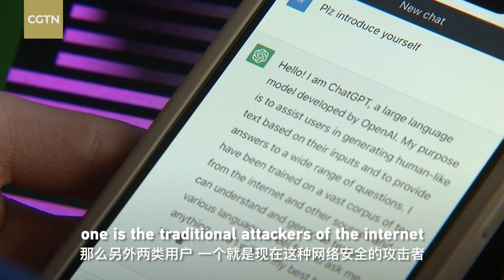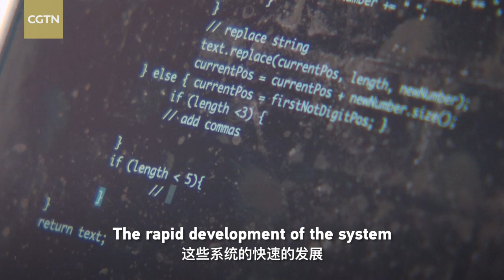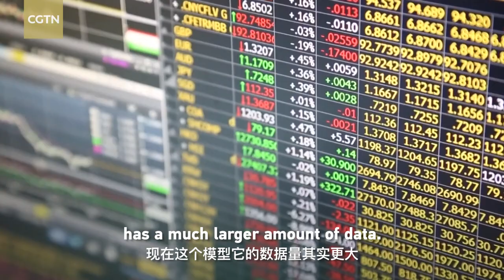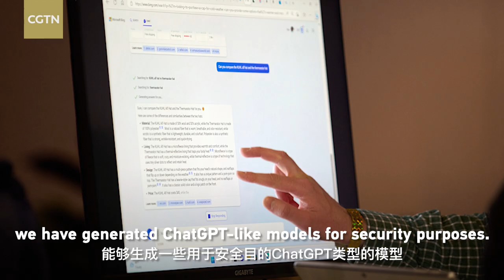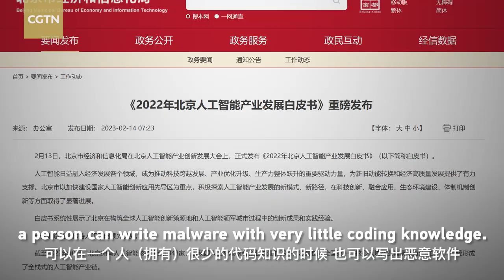Why ChatGPT is a double-edged sword for cybersecurity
As the artificial intelligence (AI)-powered chatbot ChatGPT gains traction, tech giants like Google and Baidu have announced their plans to make similar AI tools. However, many cybersecurity companies and experts worldwide have warned that ChatGPT could pose a cybersecurity threat.